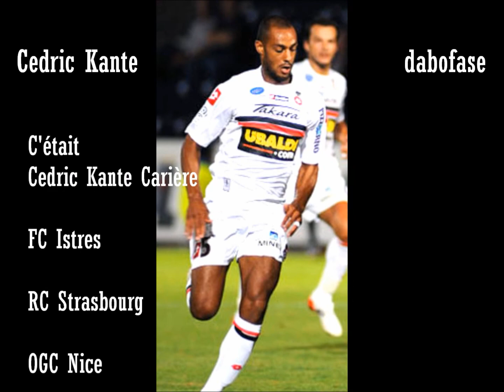► Cedric Kante Carrière HD◄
La carrière de Cedric Kante en video.

FC Istres

RC Strasbourg
Coupe de la ligue 2005

OGC Nice

FC Panathinaikos
Champion de Grèce
Coupe de Grèce

Mali

3ème de la CAN 2012